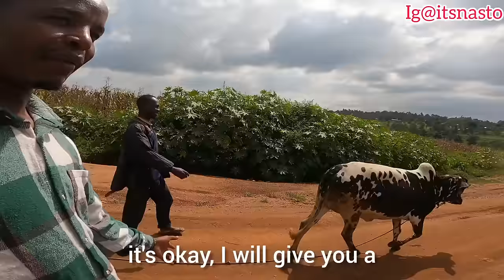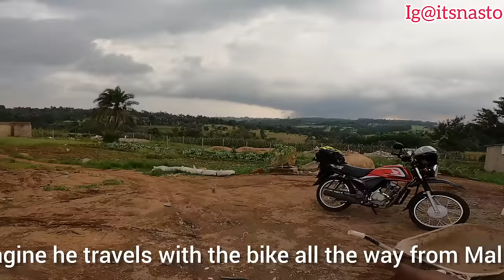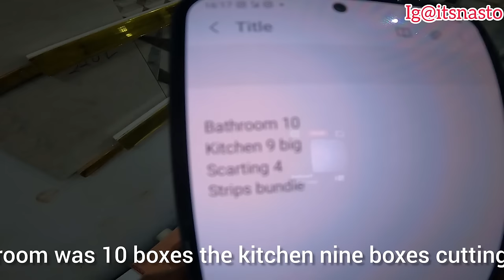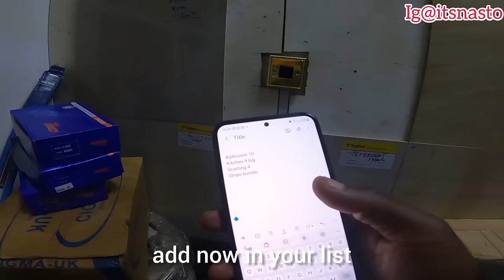BIG SUPRISE FROM USA🇺🇸 BUYING MABLES FOR OUR DREAM HOME🙏🏼🙏🏼 || DAY 2 PAINTING AND TILING 🙏🏾❤️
About Me:
Nasto is a proud village boy from East Africa (the famous roaring grasslands, rich african culture and amazing people).
My goal here inspire global love through my daily life videos, where I explore the different cultures in Africa, capturing moments through my lenses.
Welcome to my world and let us share the love!

KINDLY SUPPORT

Happy 2024 ❤️